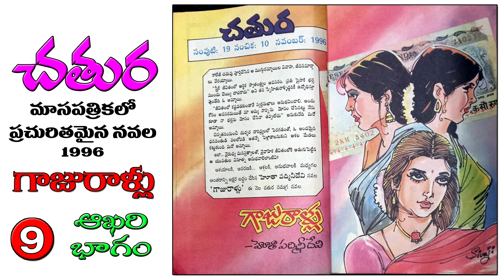గాజురాళ్లు తెలుగు నవల | Gajurallu Novel | Part - 9 హోతా పద్మినీ దేవి | Audio Book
Telugu Novel 'Gajurallu' written by Smt. Hota Padmini Devi, published in Chatura Monthly.

నమస్కారం.

నలభై సంవత్సరాల నా రచనా వ్యాసంగంలో నేను రాసిన 72 కథలు వివిధ వారపత్రికలలో  ప్రచురితమయ్యాయి.
ఆంధ్రజ్యోతి వారపత్రిక, ప్రియదత్త పత్రికలలో నా సీరియల్స్ ప్రచురింపబడ్డాయి.
ఎమెస్కోలో 10 నవలలు ప్రచురితమయ్యాయి. ఆంధ్రభూమి మాసపత్రికలో 5 నవలికలు, చతుర మాసపత్రికలో 9 నవలలు ప్రచురితమయ్యాయి.

ఈనాడు ఆదివారం అనుబంధంలో ప్రచురితమైన 'తులసి' కథ కన్నడంలోకి అనువదించబడి ఒక ప్రముఖ కన్నడ పత్రికలో ప్రచురితమయ్యింది. 1996లో 'నీడలతో క్రీడలు' నవలకి ఆంధ్రజ్యోతి వారపత్రిక, పద్మాలయా పబ్లికేషన్స్ (ఇప్పటి ఎమెస్కో) సంయుక్తంగా నిర్వహించిన నవలల పోటీలో ప్రథమ బహుమతి గెలుచుకుంది.

జీవితంలో నాకు ఎదురయిన సంఘటనలని కథలుగా మలిచాను. దాదాపు అన్ని పత్రికలూ నన్ను ప్రోత్సహించాయి. పాఠకలోకమూ నన్ను ఆదరించింది. నా రచనలని నా గళంలో మీకు వినిపించడానికి ఈ ఛానెల్ ప్రారంభించాను.

మీకు నా కథలు నచ్చినట్టయితే ఈ ఛానెల్‌కి సబ్‌స్క్రైబ్ చెయ్యండి. విడియోలని లైక్, షేర్ చెయ్యండి.

హోతా పద్మినీ దేవి.